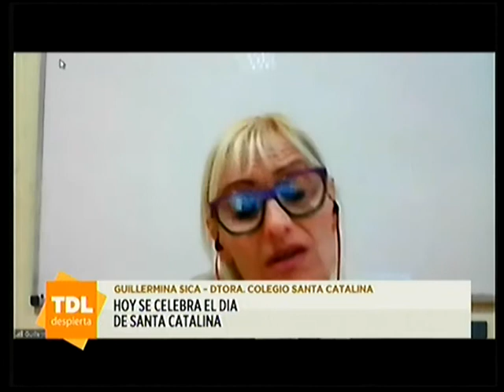Guillermina Sica en Tandil Despierta por la 104 1 Tandil FM y ECO TV